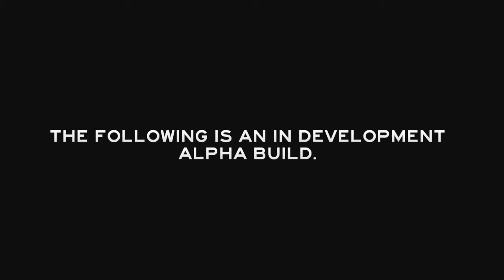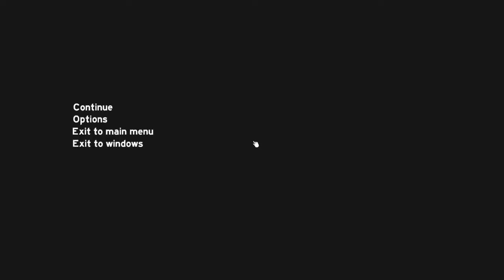Let's Play - The Forest - S3Ep13 [Qc/Français]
F***! Les cannibal mon trouvé a nouveau. C'est quoi je sent quelque chose qui les attires?